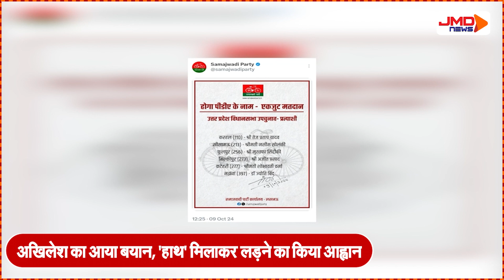Akhilesh Yadav ने Congress का साथ देकर दूर कर दिया उपचुनाव का सारा Confusion ! | Uttar Pradesh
UP में होने वाले 10 सीटों पर उपचुनाव का बिगुल बज चुका है, सपा ने 6 उम्मीदवारों का भी ऐलान कर सियासी तपिश बढ़ा दी है, जिसके बाद से लगातार अखिलेश की टाइमिंग को लेकर सवाल उठ रहे थे क्योंकि ऐसा माना जा रहा था कि हरियाणा चुनाव में कांग्रेस की हार के बाद अखिलेश कांग्रेस पार्टी का साथ नहीं देंगे लेकिन इस बीच अखिलेश ने सारी पॉलिटिक्ल पिक्चर को साफ कर दिया,जिसने लखनऊ से दिल्ली तक खलबली  मचा दी है.